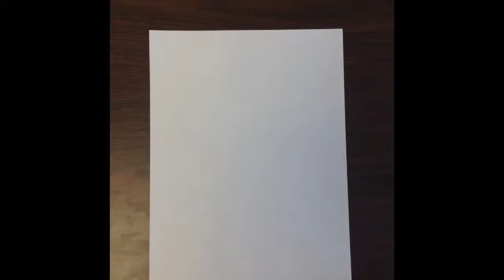Square-Winged Glider HowTo